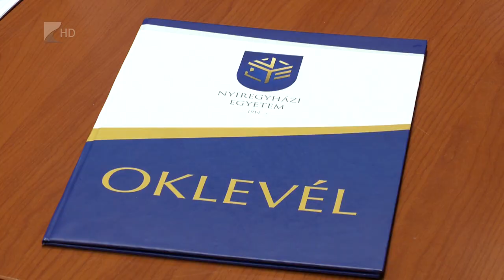Készülnek a beragadt diplomák - Kölcsey Televízió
Több mint 3 ezer beragadt diploma várja gazdáját a Nyíregyházi Egyetemen. Akik nyelvvizsga hiányában nem vehették át eddig oklevelüket, azok augusztus 31-éig, elektronikusan nyújthatják be adategyeztető lapjukat. Az intézmény dolgozói várhatóan jövő héten kezdik meg a kiállított dokumentumok postázását.